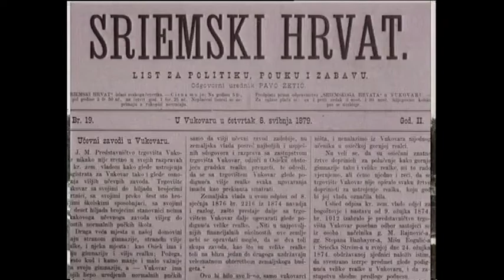Nacionalno 11.11.2014. gosti Vlado Iljkić i Tomislav Josić